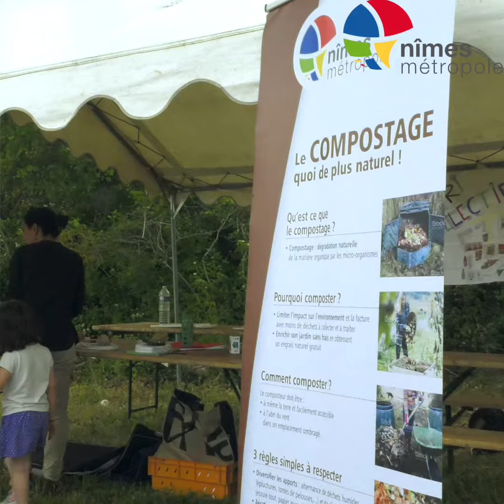La fête des jardins collectifs de l'agglo !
🌿🌳Dans le cadre de la journée mondiale de la nature, le 25 mai dernier s'est tenue la 4ème édition de la Fête des jardins collectifs de l’Agglo !
👉À travers des ateliers pédagogiques et ludiques pour petits et grands leur permettant de partir à la découverte des secrets de la nature et apprendre à la préserver, Nimes Métropole s'engage contre l'extinction de la biodiversité.

Toutes nos actus sur Nimes-metropole.fr